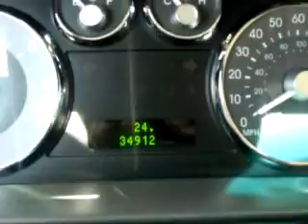2008 Mercury Milan Grand Prairie TX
Year: 2008
 Make: Mercury
 Model: Milan
 Engine: 2.3L I-4cyl
 Trans.: Automatic
 Exterior: Silver
 Miles: 34,912

 Grand Prairie Ford
 701 E. Palace Parkway